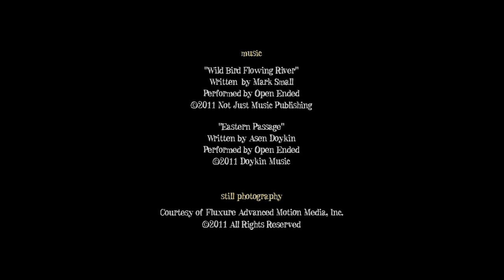Introducing Open Ended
Coming together from diverse backgrounds that span not only geography, but musical influences, it might seem surprising to some that these musicians find common ground. In reality, they have the ability to use this common ground as a point of departure to explore the divergent paths that their collective musical ideas can lead.

Featuring:
Asen Doykin - Piano
Peter Slavov - Bass
Mark Small - Sax

Directed and edited by Ziv Damary
Director of photography: Paulo Evangelista
Special thanks to Jeremy Cohan

"Wild Bird Flowing River"
Written by Mark Small
Performed by Open Ended

"Eastern Passage"
Written by Asen Doykin